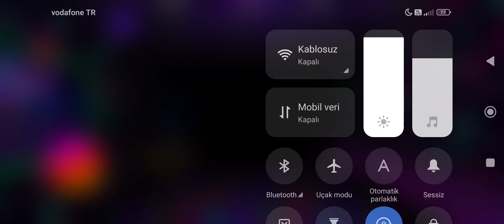Granny Retrowawe Extereme Mode Gameplay(Failed)!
My Devices:
Phone
Xaiomi Redmi Note 10
128 GB
11 GB Ram(8+3)
8 Core Memories Maks. 2.2GHz

Pc
I don't know much about other features of my computer other than RAM.

Recorder

Most of the time I record with my phone's recorder but as an extra i use this recorder